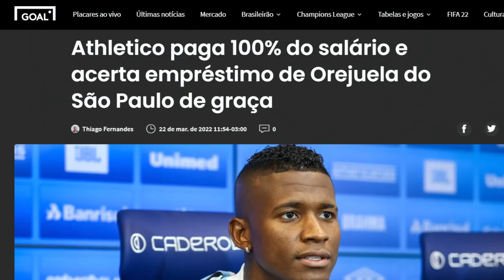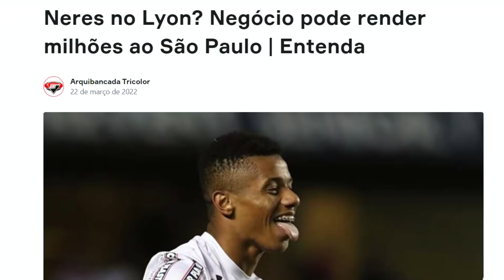ACERTADO!!! SPFC BATE O MARTELO SOBRE ATLETA! CENI FAZ PEDIDO! DAVID NERES DE CASA NOVA!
Neste vídeo você vai ver as últimas notícias do SPFC. Acertado!!! São Paulo bate o martelo sobre futuro de atleta que tem contrato até março de 2025.
Rogério Ceni faz pedido a torcida são-paulina e sai em defesa de jogador que saiu vaiado de campo ontem.
David Neres pode estar de casa nova nos próximos dias e render quantia milionária aos cofres do São Paulo.